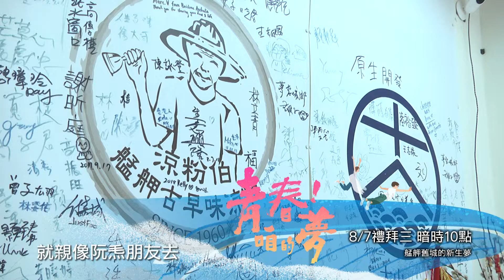【青春咱的夢】節目預告 #6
五年前，在艋舺，一群年輕人開始以串門子的行動，連結在地店家，青年志工與經濟弱勢者，講老城故事。一些支持者，也透過各種方式，營造空間，甚至走出街區，從南機場到客家文化園區，手作木工班，用雙手打造城市菜園農耕箱，提供市民休憩空間。共煮共食活動，讓長者帶領年輕人逛菜市場，學買菜做菜，開啟世代對話。即便過程辛苦，但心裡卻很踏實，給彼此長出生存的勇氣的夢想。